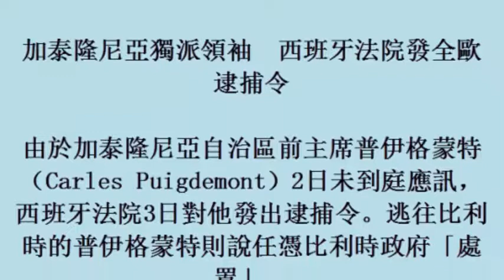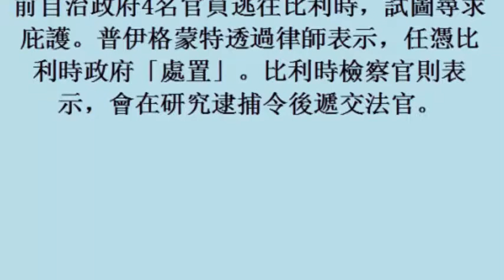加泰隆尼亞獨派領袖 西班牙法院發全歐逮捕令 (4November2017)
加泰隆尼亞獨派領袖   西班牙法院發全歐逮捕令